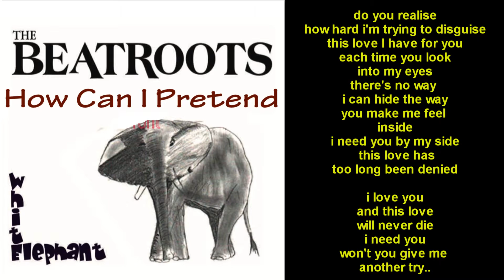How can i pretend - The Beatroots (White Elephant album) HQ - Dane Glasby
How can I pretend by The Beatroots from their debut album White Elephant - with lyrics

slamdoorstudios.co.uk